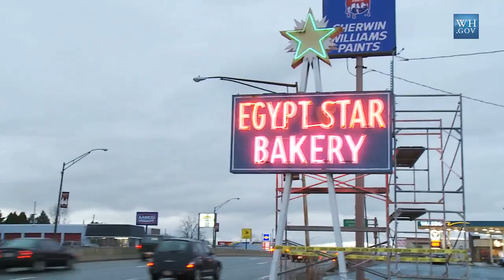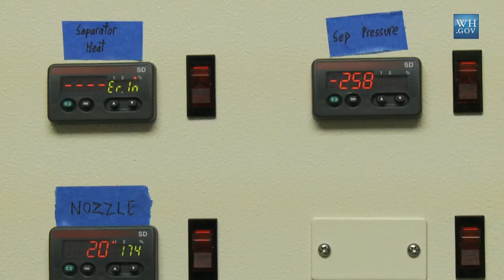At Work in Allentown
On Friday, December 4th, President Obama will travel to Allentown, PA to spend some time out of Washington and take the temperature on what Americans are experiencing during these challenging economic times. We visited Allentown in advance to tell the stories of two local small businesses making their way in these difficult times. This video was shown at the White House Forum on Jobs and Economic Growth on December 3, 2009. (Public Domain)